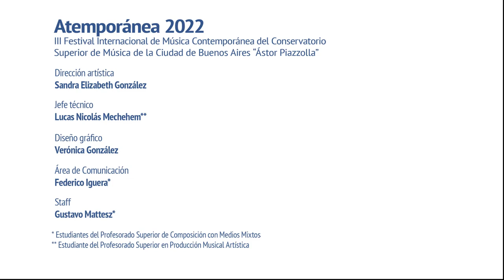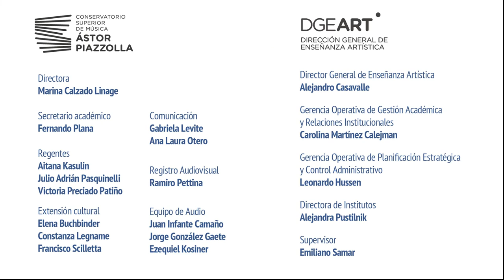"TIERRA DE MARIPOSAS" - Composición: Aitana Kasulin . Ensamble Celia Torra. Directora: Clara Parodi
"TIERRA DE MARIPOSAS"
Dedicada a las hermanas Mirabal de República Dominicana.
Para flauta, clarinete, saxofón, piano, percusión, violín y cello.
Integrantes:
Flauta: Paula César
Clarinete: Estefanía Soba
Saxofón: Carolina Cervetto
Violín: Paula Longobardi
Cello: Indiana Branchesi
Percusión: Daniela Cervetto
Piano: Roxana Baldor
Dirección: Clara Parodi y Flavia Guzmán
Se estreno en el marco del Festival Atemporanea, en el Conservatorio Astor Piazzolla de la Ciudad de Buenos Aires